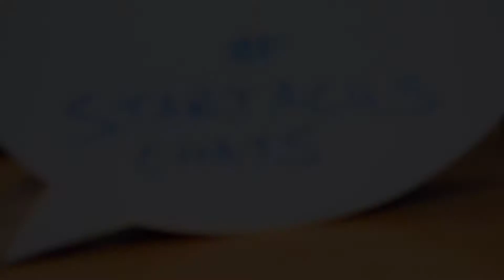Travaplan Interview - Startacus chats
The first of many a 'Startacus Chats' from this years Digital DNA. An interview with travel-tech startup, Travaplan who are aiming to enable autonomous business travel with their open booking platform.